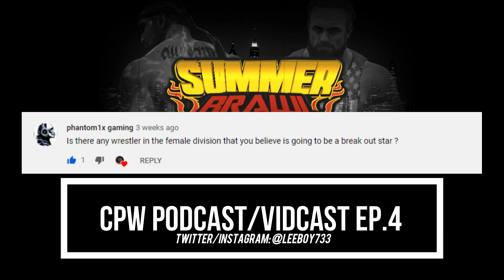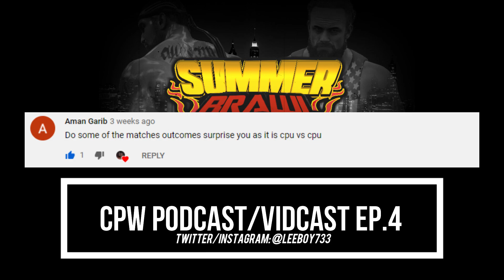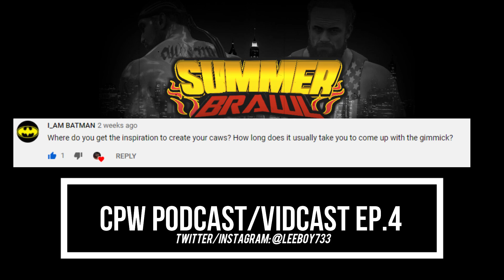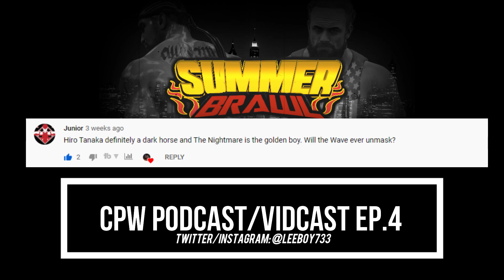CPW CAW WRESTLING - CPW PODCAST EPISODE 4